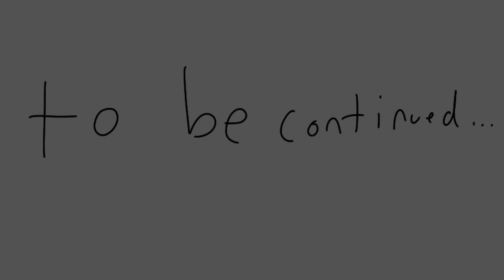kittsila's series part 2